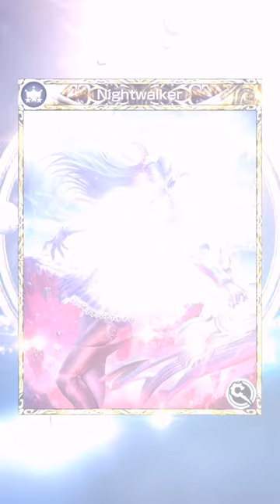MobiusFF - Greater Summons for New Meia EX Job, Nightwalker!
Not stopping till I get EX Meia!

She's the only one left so its a guarantee.